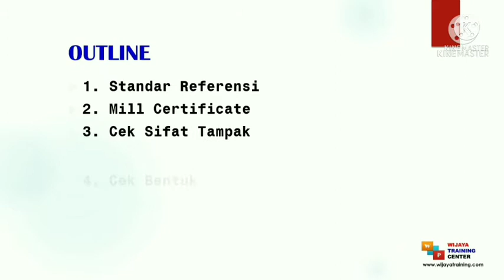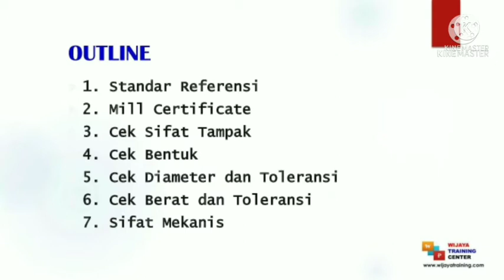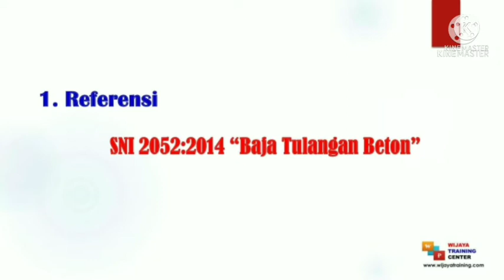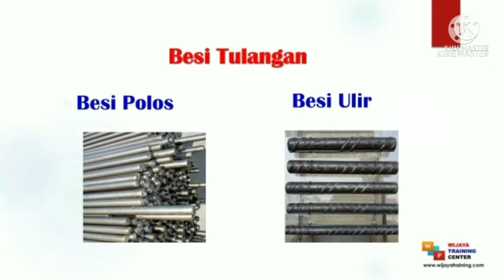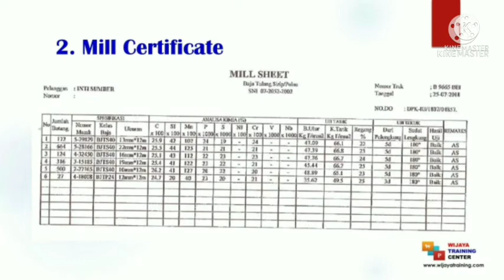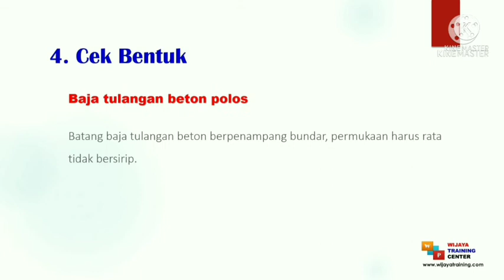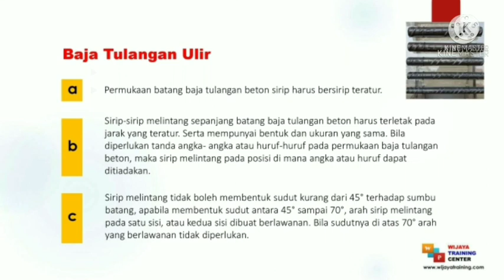Prosedur Pengecekan Besi Beton sesuai SNI besi ll Part 1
Prosedur dan pengecekan mutu besi yang digunakan untuk pekerjaan struktur sangat penting. Vidio ini membahas mutu beton sesuai SNI besi.
SNI besi tulangan yang digunakan untuk struktur bangunan dibahas di video ini.
Pada tutorial bagian ke 1 ini akan dibahas beberapa hal terkait :
1.  Standar referensi
2.  Mill certificate
3.  Cek Sifat Tampak